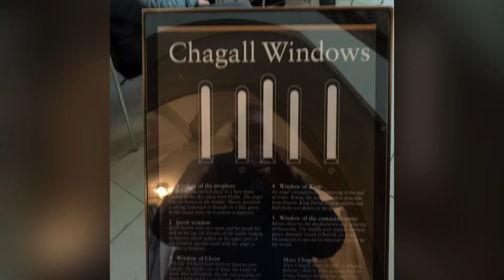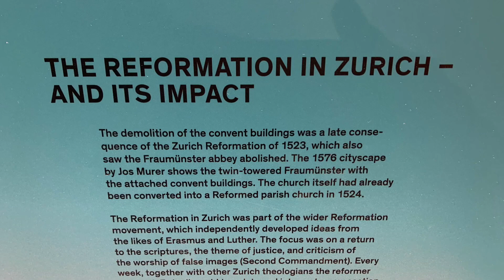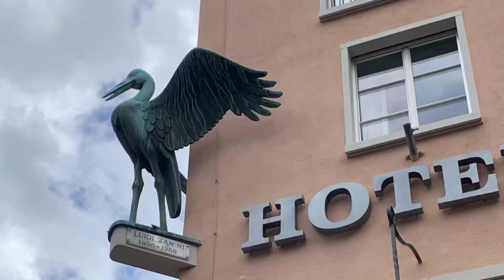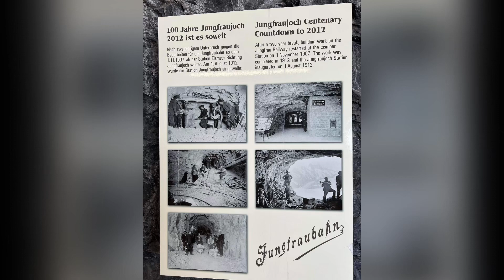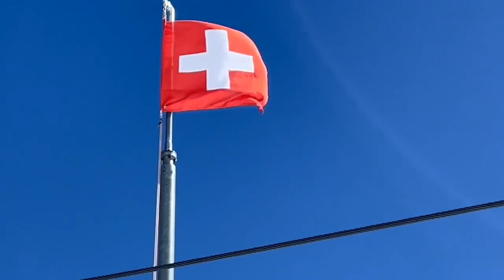Switzerland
Zurich and Top of Europe, April 2023